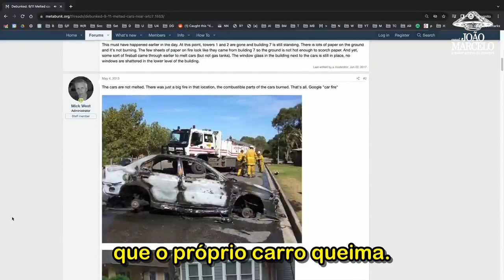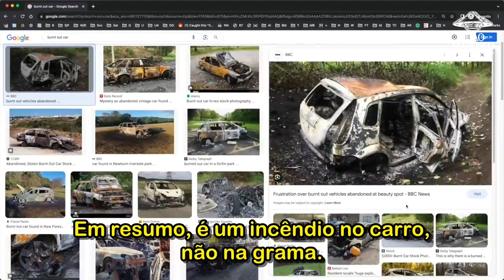Carro queimando por arma de energia em Maui, no Havaí?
Acesse este e milhares de conteúdos na nossa nuvem! 70% do que está na nossa nuvem não está na internet.
Nossa nuvem de Ufologia tem quase 2 teras, mais de 15 mil itens e 360 pastas!
Informações pelo zap zap 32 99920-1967